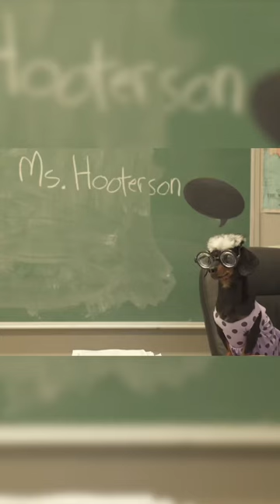Dog Falls Asleep in History Class.. 😅